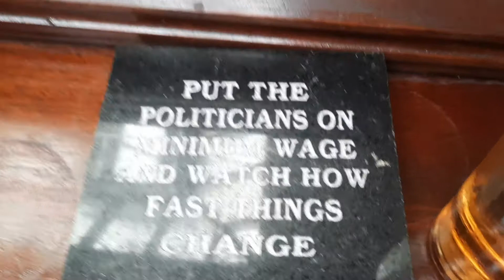political slogan, etched onto hard material, using a sandblasting.